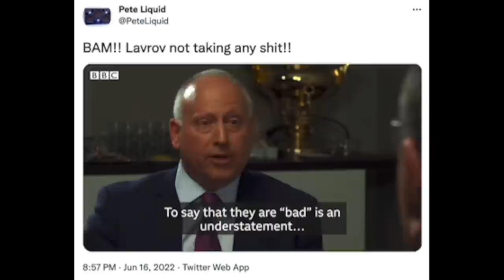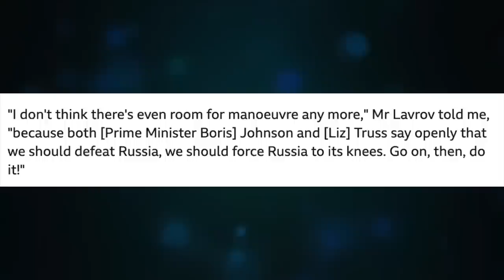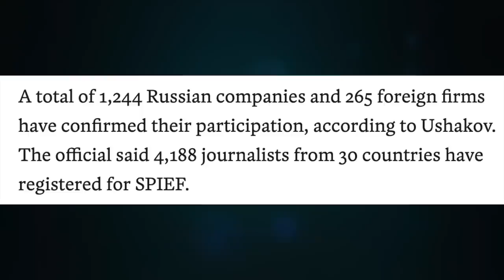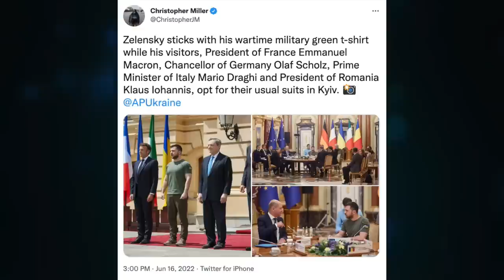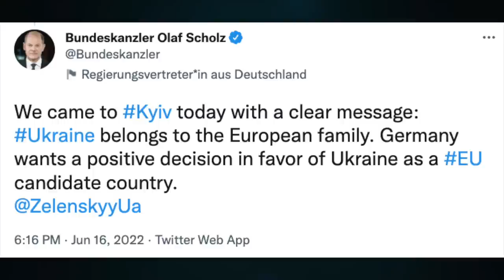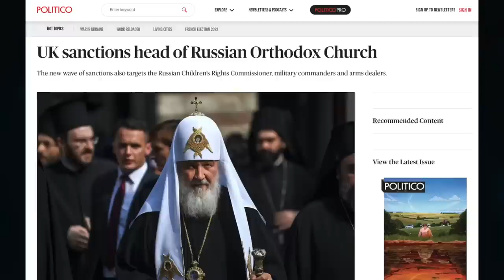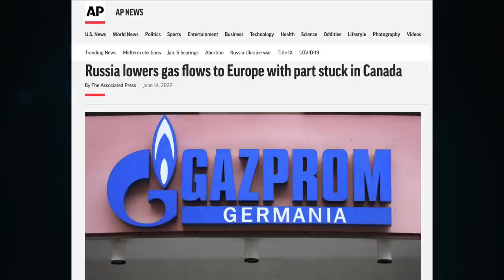Lavrov challenges Boris & Truss. Trudeau & Scholz stumped by Gazprom. ZIPAIR cancels Z. Update 1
Topic 587

CRYPTO SUPPORT
BITCOIN: 3JvdnoyWMb93hSRgk58ZstUxg11PW9mKSr
ETHEREUM: 0xF39BdFb41f639B82E3D2Bf022828bC6394F533A3
LTC: MGFiMC18ZViF6DcCixMqAAP11TG4tF6Acj
ADA: addr1v94ayqu53uklgqnn6c4x4weu8zk4uw78km8capd5rjdc06q28j370
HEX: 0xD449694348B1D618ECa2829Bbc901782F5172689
EMC2: EXX4KK9pZLx7uiLWnCXtp7iMKjtq6o5b6R